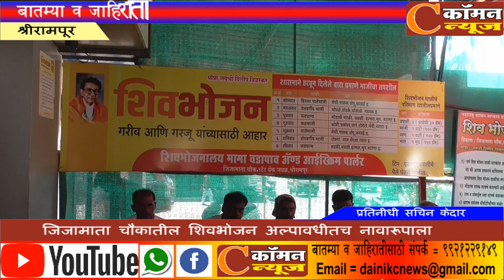जिजामाता चौकातील शिवभोजन अल्पावधीतच नावारूपाला